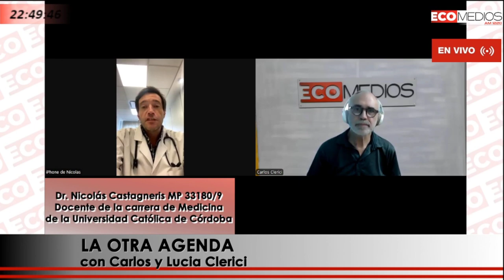Dr. Nicolás Castagneris – MP 33180/9 - Médico oncólogo La Otra Agenda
Dr. Nicolás Castagneris – MP 33180/9 - Médico oncólogo y jefe de la Unidad de tumores torácicos y tumores de cabeza y cuello de la Clínica Universitaria Reina Fabiola en Córdoba y Sanatorio Allende Cerro - Docente de la carrera de Medicina de la Universidad Católica de Córdoba y del Posgrado de Oncología Clínica La Otra Agenda